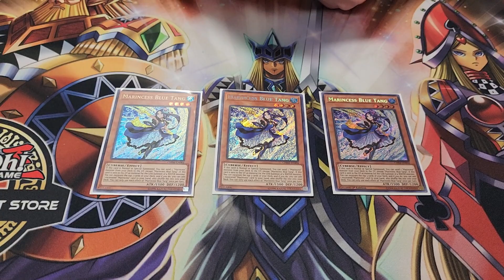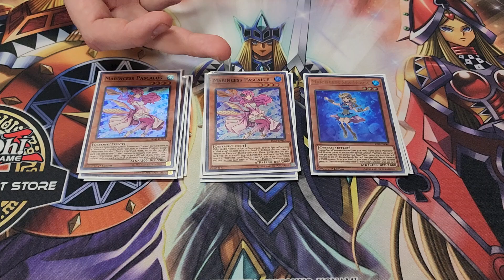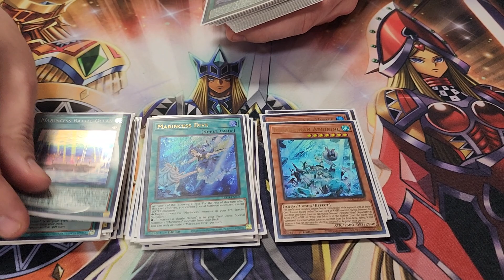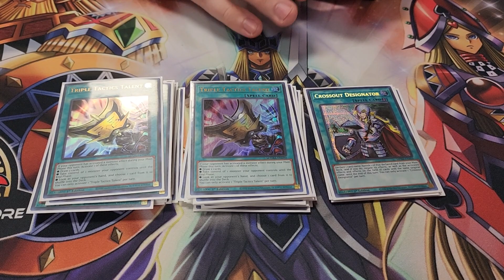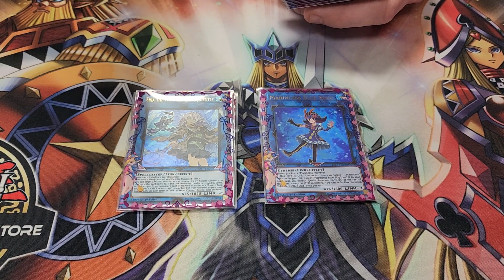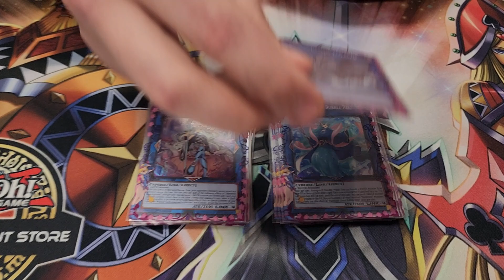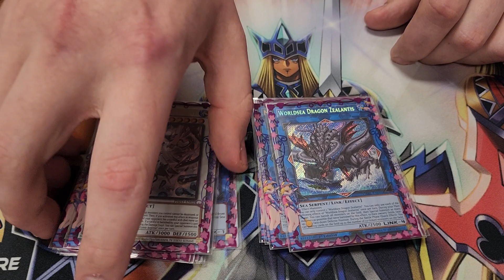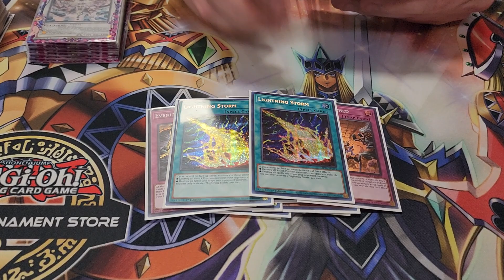Yugioh New Format June 2023 F&L Banlist 1st Place Deck Profile - Marincess - Aaron Rose